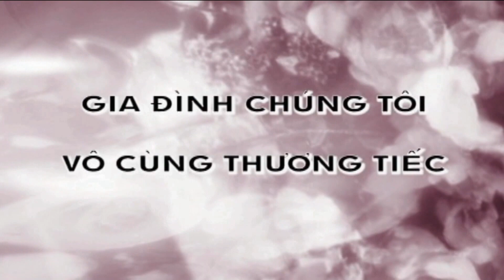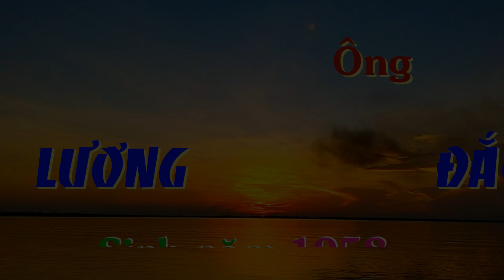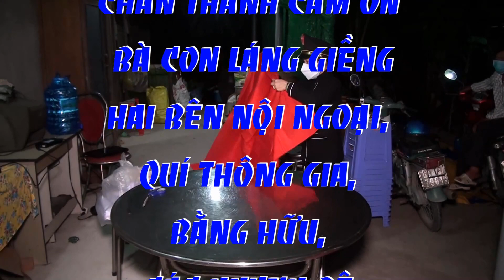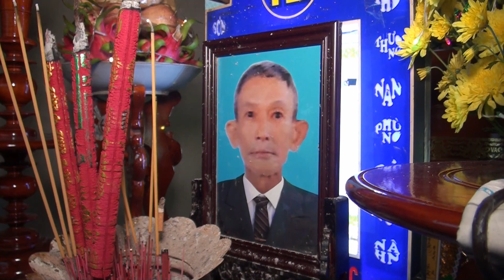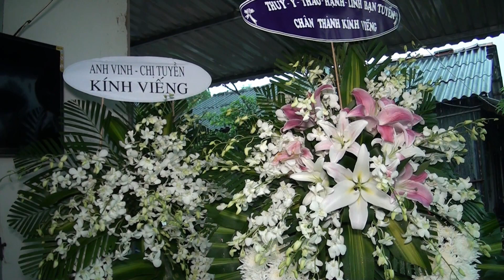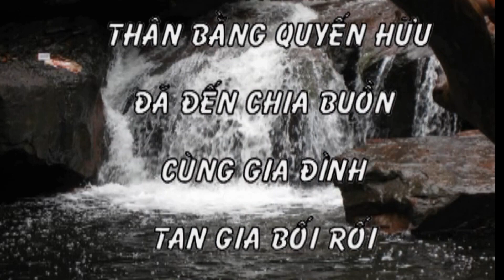Lương Đấc Thảo SN 1958